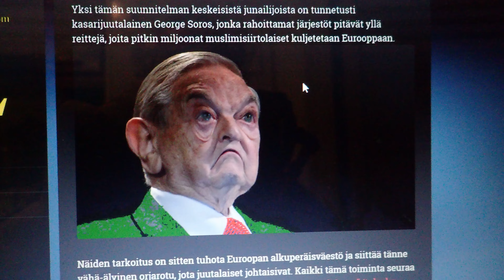Sodankylä 19.2.2019. En varmaan kirjaudu ikinä Suomi24.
Sodankylä 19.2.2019. En varmaan kirjaudu ikinä.
Ei kiinnosta sitä vertaa.

P2200023